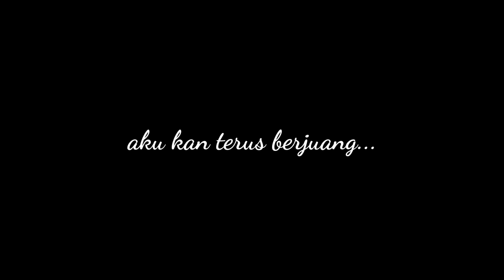Iklan Selamat Hari Pekerja PPD Tuaran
Penjawat awam merupakan nadi kepada pelaksanaan pengurusan pelbagai sektor di dalam negara. Mereka juga adalah pencari rezeki yang perlu menyara diri dan keluarga.
Terima kasih atas perkhidmatan yang cemerlang buat semua pekerja.
SELAMAT HARI PEKERJA.
Hayati iklan ini.

"PEKERJA PEMANGKIN WADAH MALAYSIA MADANI"